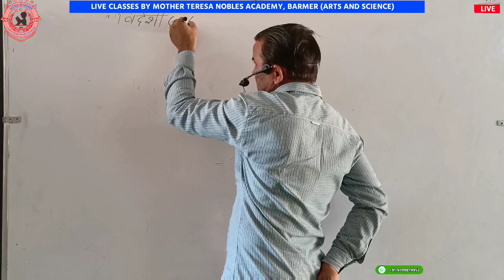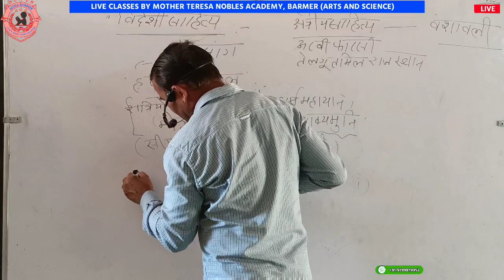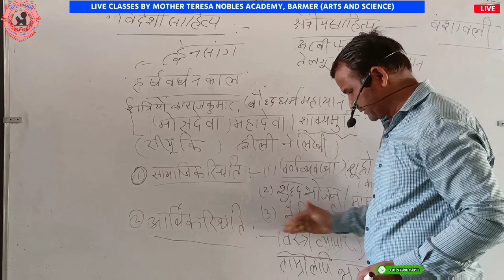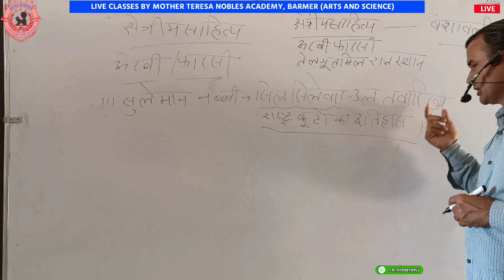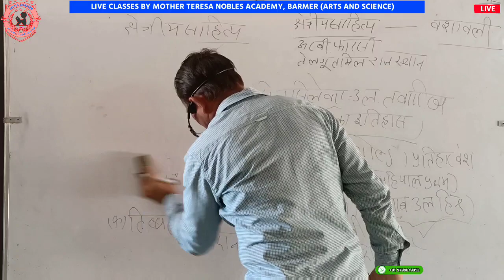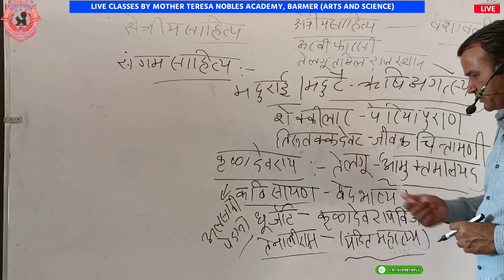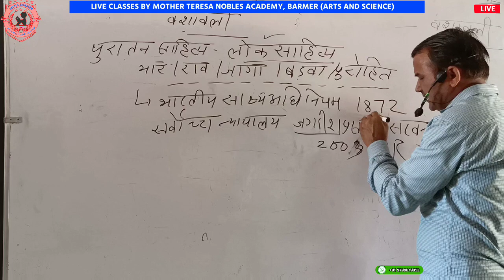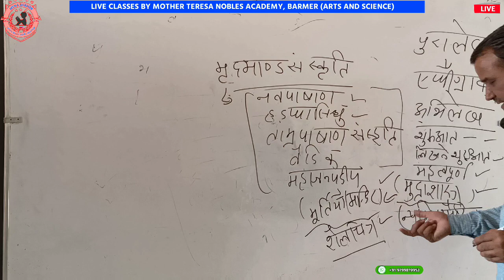CLASS XII HISTORY : CHAPTER 1 (PART - 8)